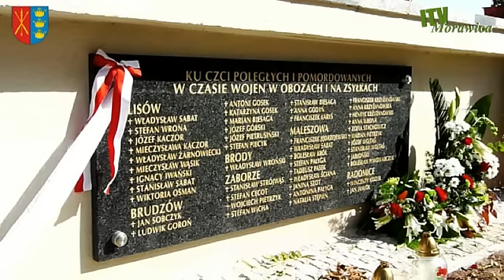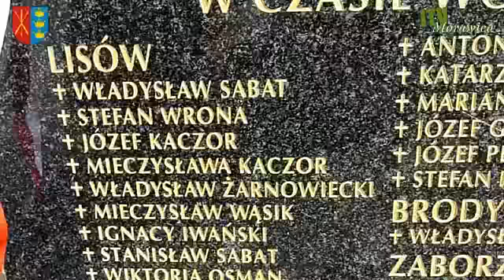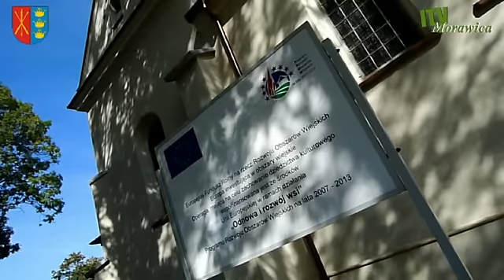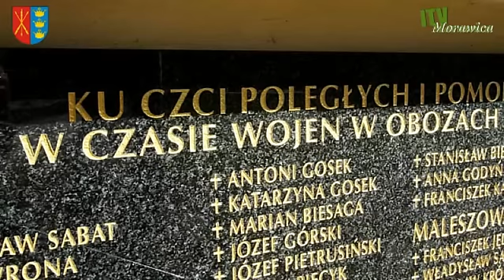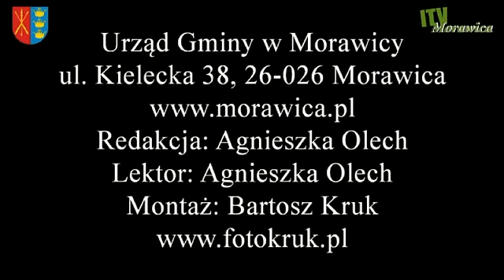Lisów, Maleszowa, Piotrkowice. Rodzinne miejsca Franciszki Krasińskiej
Pierwsza niedziela października na długo zostanie w pamięci wiernych z parafii pw. Św. Mikołaja w Lisowie.